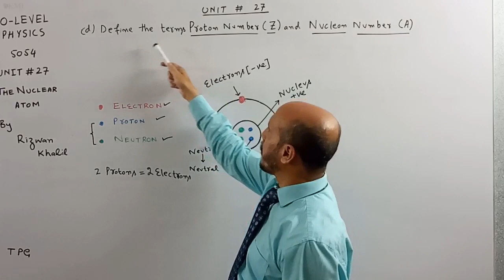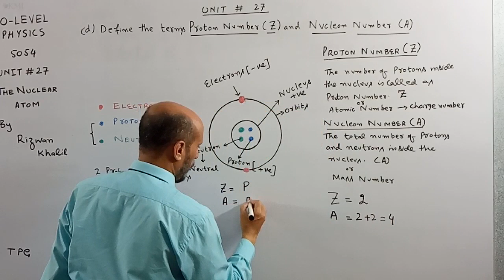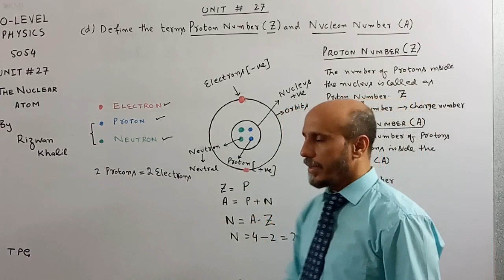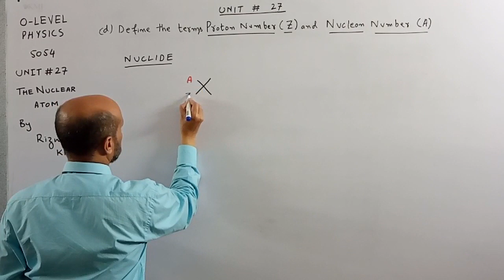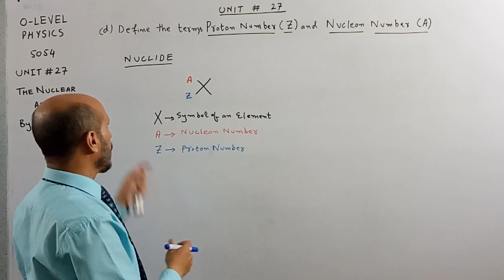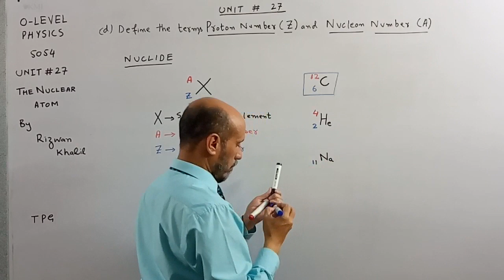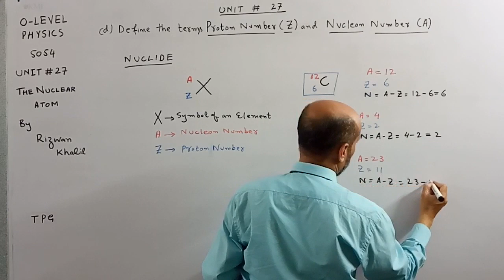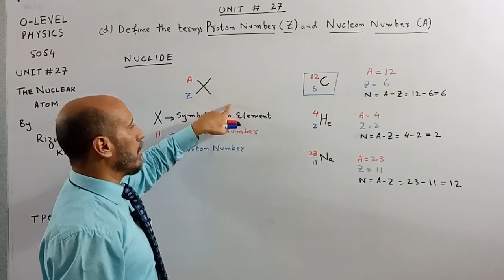Unit 27 - 5054 - Lecture 3 - LO d - Proton Number and Neutron Number